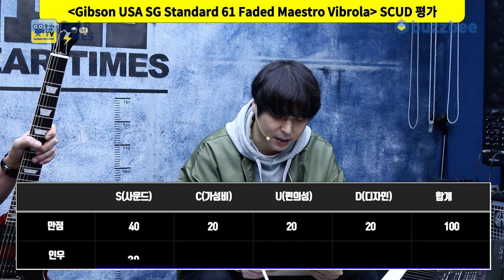[GearTimes 3616회] 깁슨 Gibson USA SG Standard 61 Faded Maestro Vibrola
깁슨 Gibson USA SG Standard 61 Faded Maestro Vibrola

0:00 오프닝
3:44 스펙(Spec)
4:49 사운드 테스트 (sound test)
10:50 시연 (Demo)
12:44 한줄평
13:22 점수